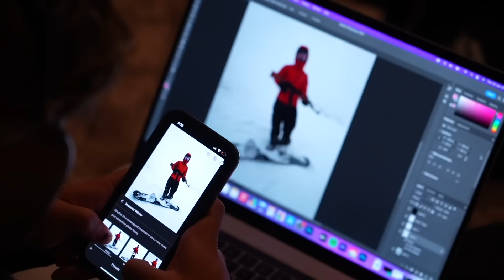This Is Why They Call It JAPOW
🏘 *Premium Accommodation from Vacation Niseko* 🏘

Check Out Davids Channel! - @davidsjones

Intro - 00:00
On The Way Up - 00:54
Japow - 1:52
Lunch - 5:23
Don't Skip This Part - 6:28
Post Snowboarding - 9:28